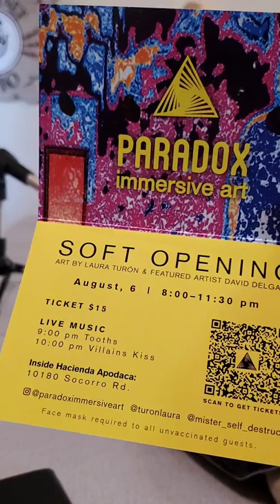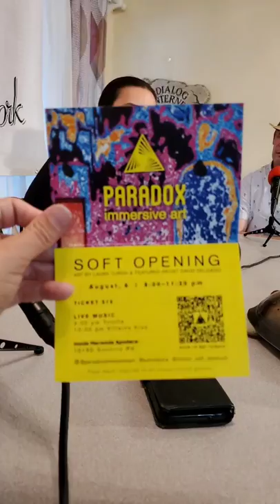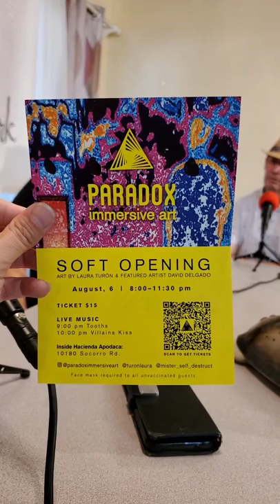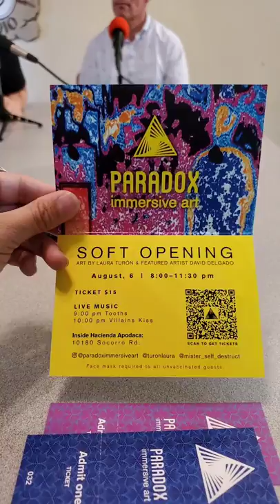Season 2 Episode 7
Today's special guests are Nico with Casa Ortiz, Laura Turon with Paradox Immersive Art and Moi Garcia. Make sure to support these awesome local artists and tell them I sent ya 😉.

*They have 2 awesome art shows this Friday for you to check out and they are right across the street from each other. Immersive art, live music, local grub and craft beer. What else could you want for a Friday night.  Totally Annie's Adventures Approved! Please please please go check out these artists and galleries and tell them I sent ya.

Casa Del Humo
Diego Robot
Shop EP Finest